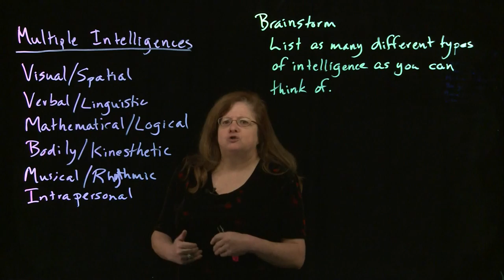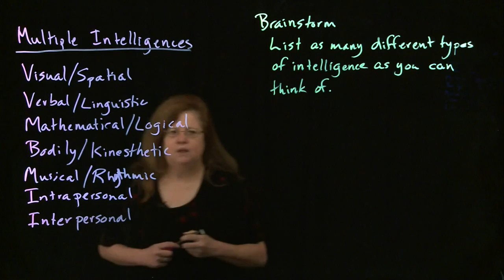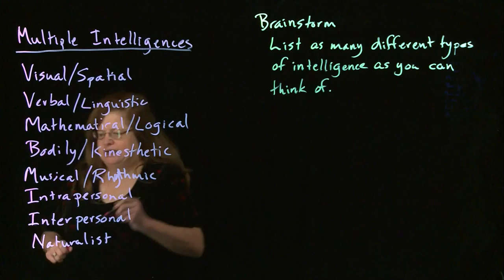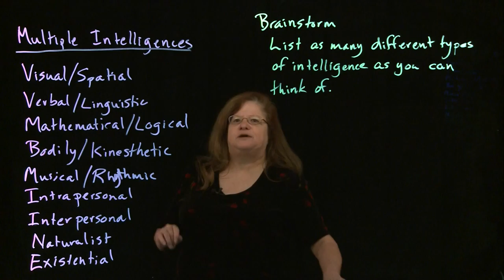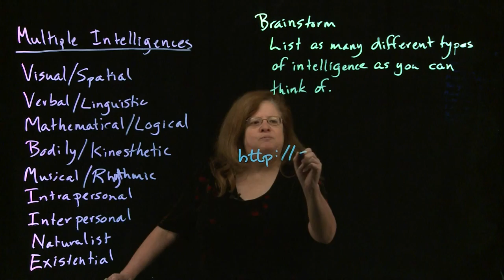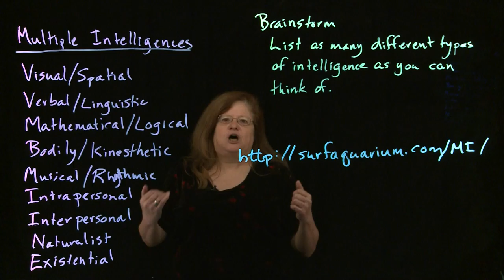Multiple Intelligences part 2